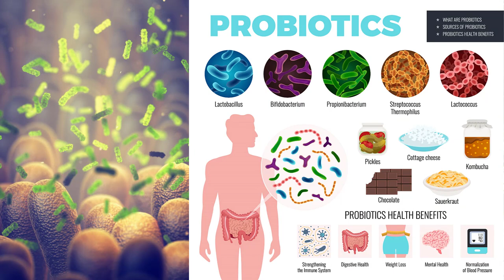วิธีทำกะหล่ำหมักจุลินทรีย์ เพิ่มโปรไบโอติก สูตรง่ายที่สุด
การทำกะหล่ำหมักจุลินทรีย์นั้นมีหลายสูตร แต่สูตรนี้ง่ายที่สุดที่โค้ชนาตาลีลองทำ แล้วอร่อยด้วยค่ะ
ใครๆก็ทำได้ไม่ยุ่งยากเลยค่ะ

สูตรนี้ใช้แค่เกลือกับน้ำก็ได้ค่ะ จะเหมือนกับ sauerkraut ของชาวเยอรมัน
แต่โค้ชเพิ่มกระเทียมกับพริกไทย ให้ได้รสชาติไทยๆและประโยชน์จากกระเทียมนั้นมีมากมาย
เมื่อผักเปรี้ยวแล้ว เก็บได้ในตู้เย็น 1 เดือนค่ะ
✳️ คุณอาจสงสัยว่า...เป็นมะเร็งแล้วทานของหมักดองได้เหรอคะ?
✳️ ถ้าคุณบำบัดด้วยสูตรเกอร์สันอยู่ จะไม่ให้ใช้เกลือเลย
แต่สูตรอื่นๆ อนุญาติให้ทานอาหารที่มีโปรไบโอติกได้
ขึ้นอยู่กับว่าคุณจะบำบัดด้วยวิธีไหนค่ะ
✳️ สำหรับผู้ที่เป็นโรคไทรอยด์ ทานกะหล่ำปลีสดๆได้ไม่เยอะค่ะ ควรต้มกะหล่ำปลีก่อนทานค่ะ
✳️ ของหมักแบบนี้ใช้เกลืออย่างเดียว เราจะได้โปรไบติกจากผักปลอดสารผิษ
ซึ่งไปช่วยย่อยอาหารให้ดีขึ้นค่ะ

**ฝากแชร์ด้วยนะคะ**